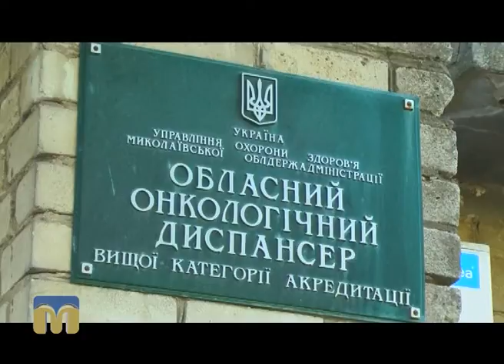Телевізійні новини Миколаївщини 06.09.2016